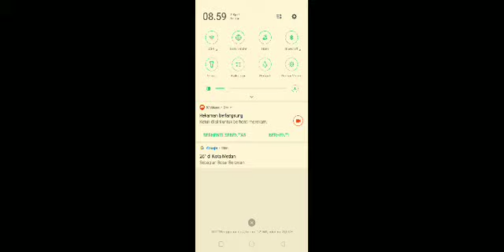HIGH Light Dream League Soccer 2019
Silahkan update game teman teman dengan versi terbaru